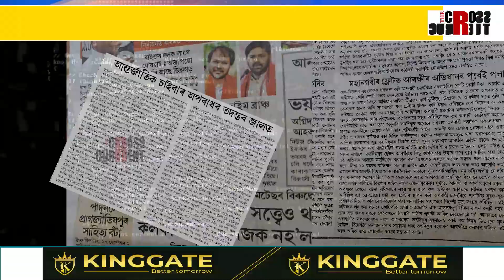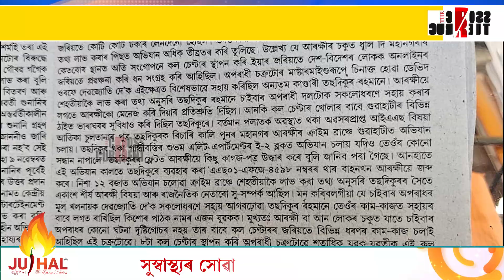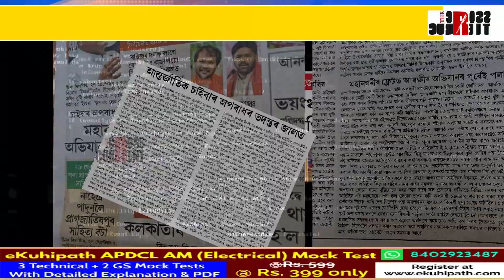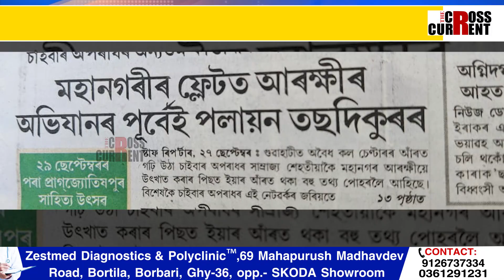ড্ৰাগছ-চাইবাৰ ক্ৰাইমৰ অন্ধকাৰ গলিত বিজেপি নেতা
ড্ৰাগছ-চাইবাৰ ক্ৰাইমৰ অন্ধকাৰ গলিত বিজেপি নেতা। ড্ৰাগছ আসক্ত যুৱকৰ আঁত ধৰি ওলাইছে অপৰাধৰ বিস্ফোৰক তথ্য। কোনে পলুৱাই পঠালে আই এ এছ বিষয়াৰ পুত্ৰ তছদিকুৰক? আই পি এছ বিষয়াৰ পত্নী আহিবনে তদন্তৰ আওতালৈ?